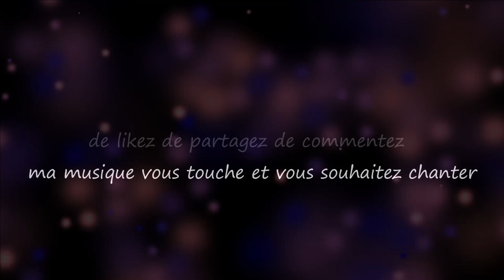Dernier Matin / Last Morning...Musique & Paroles Le Monde d'Epsilon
"Dernier Matin"  évoque la façon d'apprécier les derniers moments de la vie à travers la nature paisible et resplendissante. Sur ce dernier matin, chaque détail de la nature prend une importance particulière alors que l'on se prépare pour le dernier voyage vers l'au-delà...

Paroles "Dernier Matin"

Couplet
Au lever du jour, la lumière en réponse,
Sur ce dernier matin où le monde s'annonce.
Les oiseaux chantent, la brise joue,
C'est le dernier matin, un ultime rendez-vous.

Couplet
Les fleurs s'épanouissent, les arbres dansent,
Sur ce dernier matin, chaque moment est intense.
Les couleurs éclatent, le silence m'appelle,
C'est le dernier matin, une symphonie si belle.

Refrain
Dernier matin, sous le ciel si pur,
Admirons la beauté, chaque instant est si sûr.
Dernier regard sur la nature en éveil,
Avant de partir vers l'éternel sommeil.

Couplet
Les rayons du soleil caressent la terre,
Sur ce dernier matin, une paix éphémère.
Les montagnes se dressent, le lac étincelle,
C'est le dernier matin, une douceur éternelle.

Couplet
Dans ce dernier instant, avant de dire adieu,
Sur ce dernier matin, tout semble si peu.
Mais dans ces images, dans ces moments si précieux,
C'est le dernier matin, pour partir vers d'autres cieux.

Mes paroles et ma musique vous touchent et vous souhaitez chanter sur "Dernier Matin",les deux étant intimement liés merci d'utiliser uniquement mes paroles sur ma musique.Que vous soyez novice ou pas,n'hésitez pas tenter l'aventure, seule l'émotion importe, exprimer ainsi tout votre talent d'interprète en y apportant votre style et que naisse cette sincère complicité artistique entre nous ;)

Epsilon

This song titled "Last Morning" evokes the feeling of appreciating the final moments of life through the serene and radiant nature. On this last morning, every detail of nature becomes particularly significant as one prepares for the final journey towards the beyond...

Lyrics "Last Morning"

Verse
At daybreak, light in response,
On this last morning where the world unfolds.
The birds sing, the breeze plays,
It's the last morning, a final rendezvous.

Verse
The flowers bloom, the trees dance,
On this last morning, every moment is intense.
The colors burst, the silence calls me,
It's the last morning, a beautiful symphony.

Chorus
Last morning, under the pure sky,
Let's admire the beauty, each moment so sure.
Last glance at nature awakening,
Before departing towards eternal sleep.

Verse
The sun's rays caress the earth,
On this last morning, a fleeting peace.
The mountains rise, the lake sparkles,
It's the last morning, an eternal sweetness.

Verse
In this final moment, before saying goodbye,
On this last morning, everything seems so small.
But in these images, in these precious moments,
It's the last morning, to depart towards other skies.

My music and my lyrics touch you and you want to sing on "Last Morning" use only my lyrics on my music ,express all your vocal talent and bring your style to it and may this true artistic complicity be born between us ;)

Epsilon

source video pixabay(libre de droit)